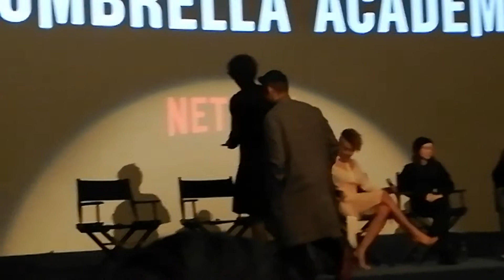2019 The Umbrella Academy Q&A